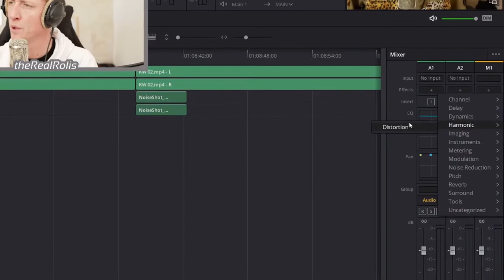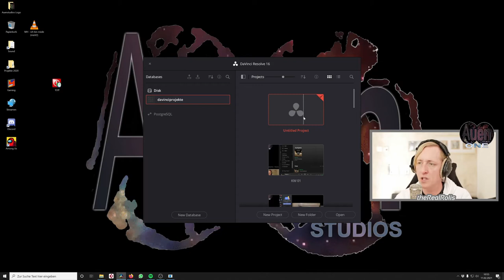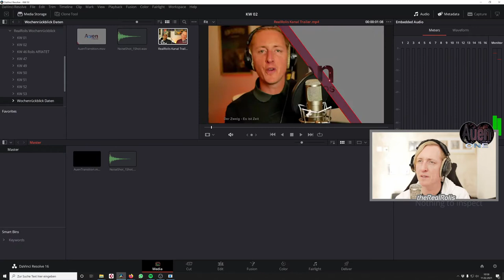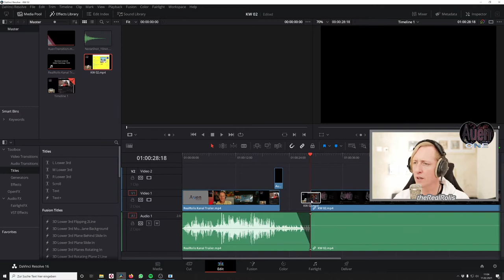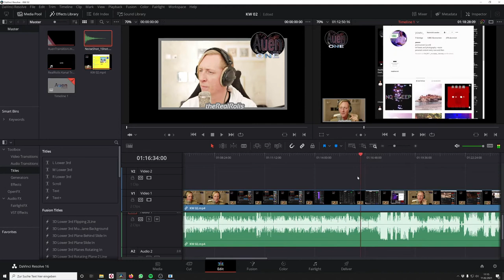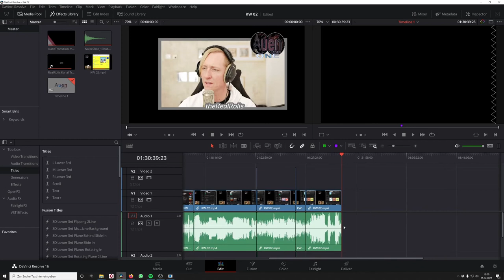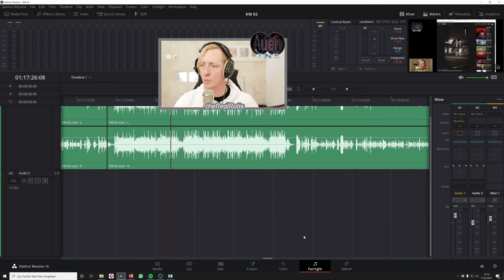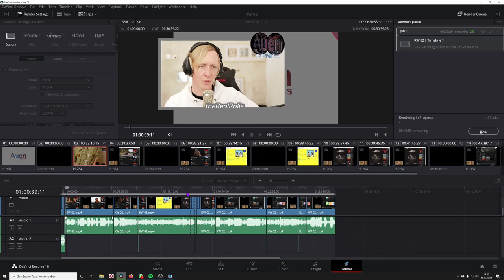RealRolis Tutorials / Davinci Resolve Basics / Mediabrowser / Edit / Fairlight / Deliver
Hallo ihr Lieben ich möchte euch gerne das Schnittprogramm nahe bringen welches unglaublich gut funktioniert und auch noch nichts kostet. Davinci Resolve ist ist sehr einfach und übersichtlich. Wenn ihr dieses Tutorial angeschaut habt könnt ihr Videos schnell bearbeiten und exportieren.

Ich behandle die Punkte: Videos ins Programm importieren / Schnitte setzten / Audio einfach bearbeiten / exportieren.